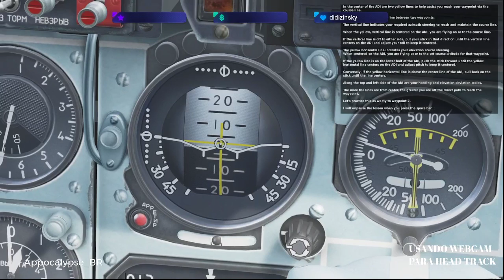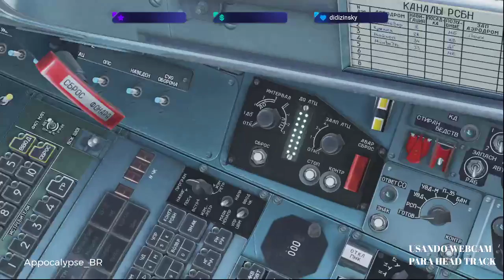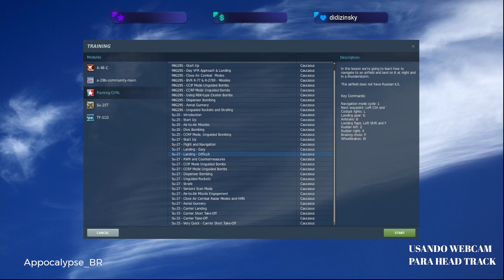DCS : SU-27 Treino ligar/start decolagem/takeoff pouso/landing noturno